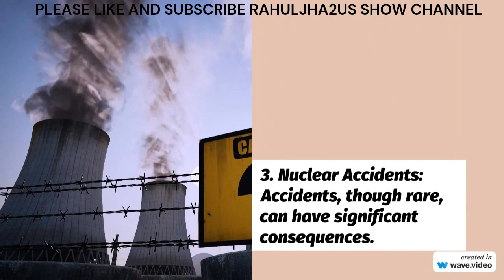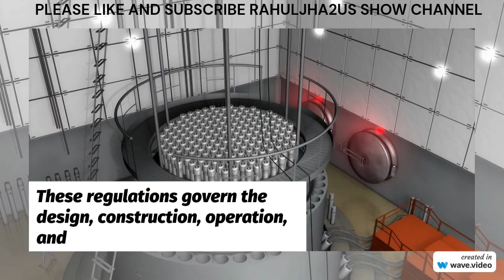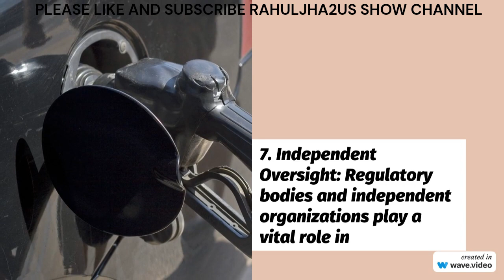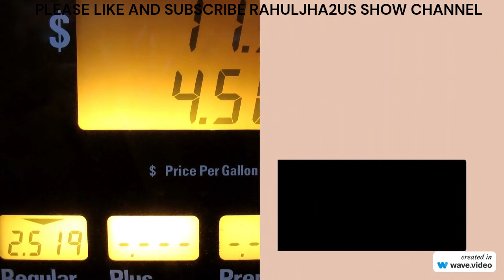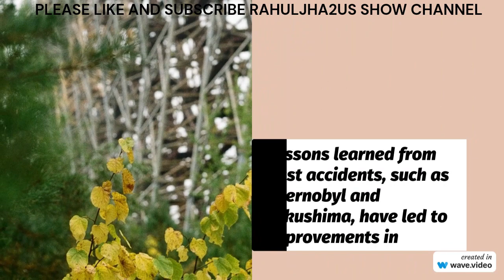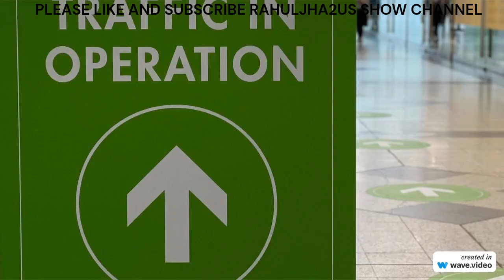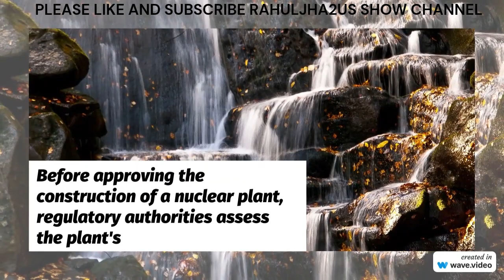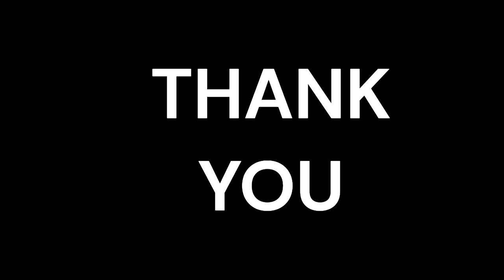NUCLEAR PLANTS ARE DISASTROUS FOR HEAVILY POPULATED AREA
This video is about how nuclear plants are disastrous for heavily populated area. w have already seen some big accidents related to nuclear plants.